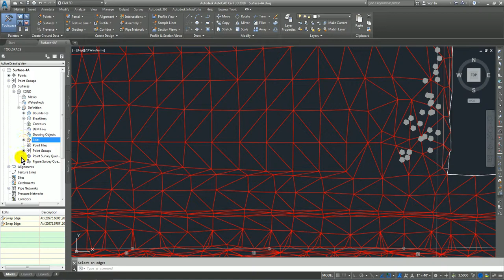33. Exercise 1 Swapping TIN Edges